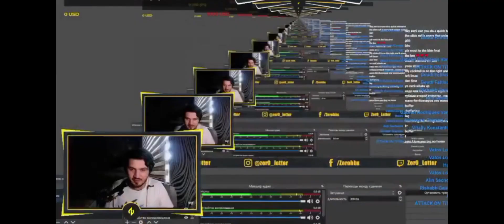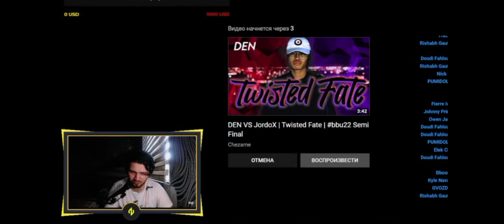zer0 React :DEN VS HISS |FINAL/ Round 1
eshhhh 🔥❤️❤️